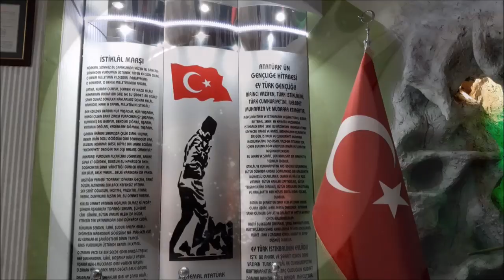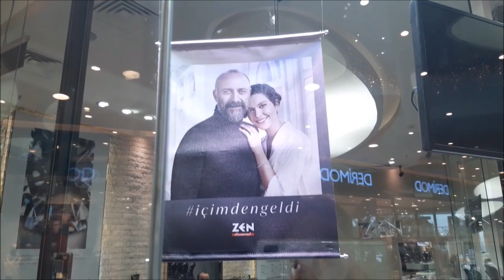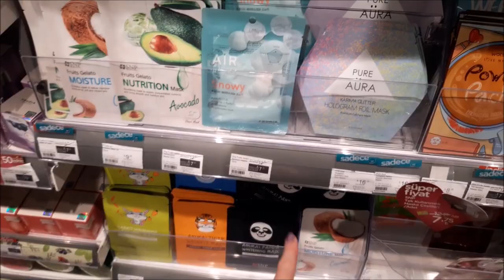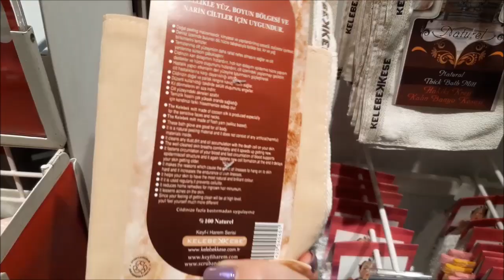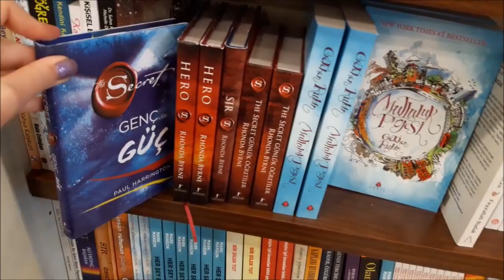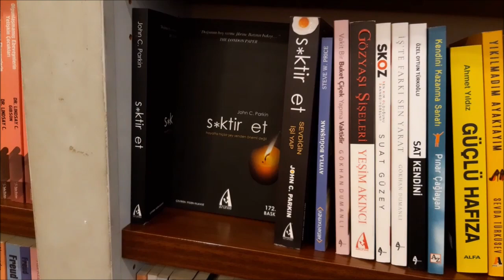Убежали с курсов. Ходим на грани. Ужасно постригли. Парфюмерные маньяки.